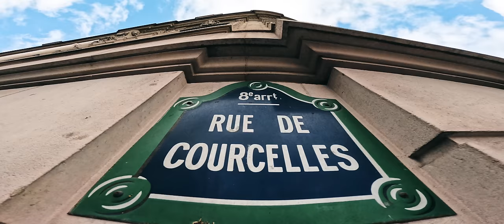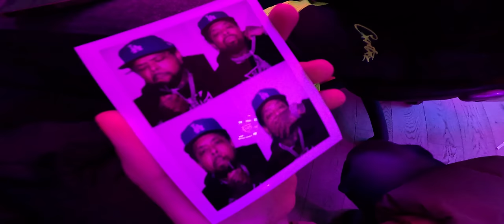Westside Gunn: And Then You Pray For Me Episode 5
Westside Gunn is starting off the first quarter of 2024 continuing to push the art, and evolving the culture. In Episode 5, Westside Gunn and Stove God Cooks make their way into Paris Fashion Week, continuing to build with likeminded artists, designers and creatives in Paris France. While in Paris, you get to see Westside Gunn build with artists such as ASAP Rocky, KidSuper, Stove God Cooks, Jim Jones, Vic Mensa, Billie Essco
and more. Continuing to carry on his legacy, Westside Gunn will always continue to pay homage to the late, Virgil Abloh. With ‘And Then You Pray For Me’ being one of the best albums to date, this docuseries puts a clear visual to the music, and what this lifestyle is all about.

Director/Producer:
ProlificKid® Films

Executive Producer:
Westside Gunn